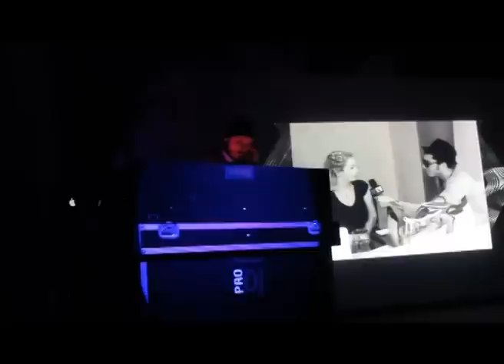veyasin live 46 magazine